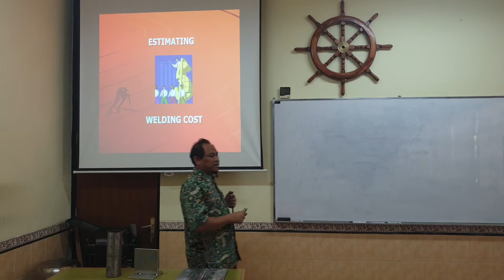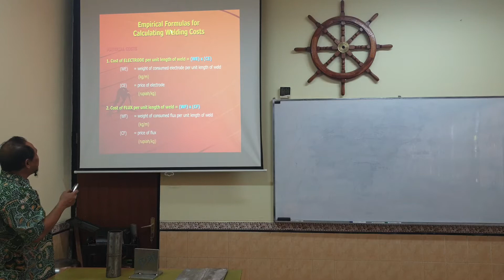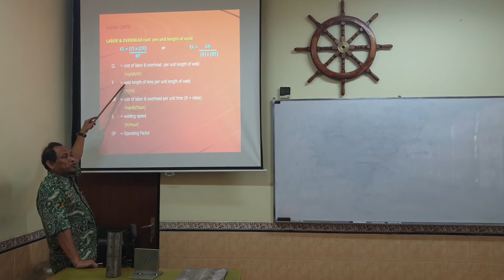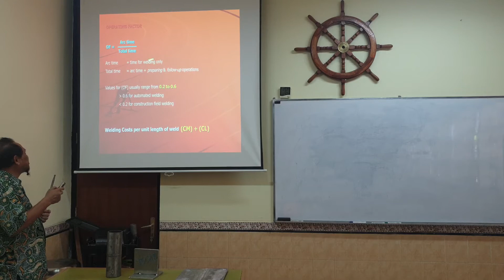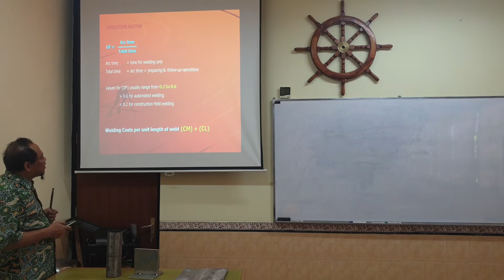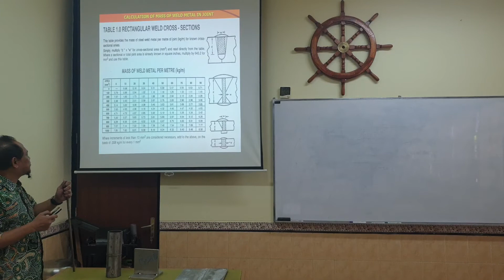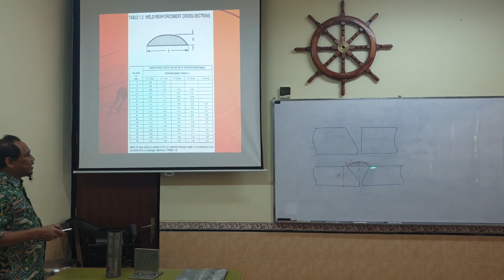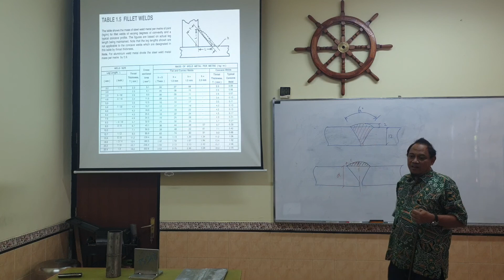Welding Technology Lecture Week 11 (5 of 5)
Estimating Welding Cost